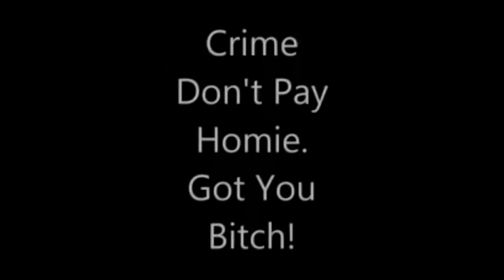Store Owner Tired of his Place Being Robbed Sets a Trap, with music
A nice trap set by a store owner. The robber becomes a rat caught and is desperate to escape. As he gets more desperate the funner it gets.  Some music added.